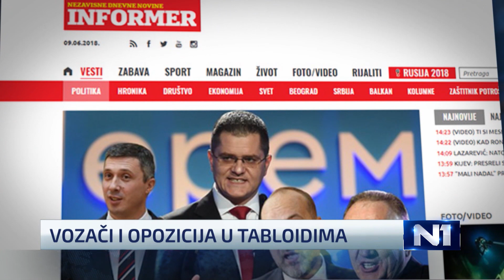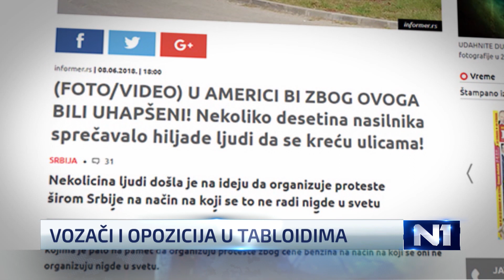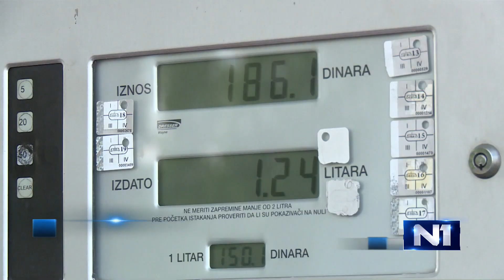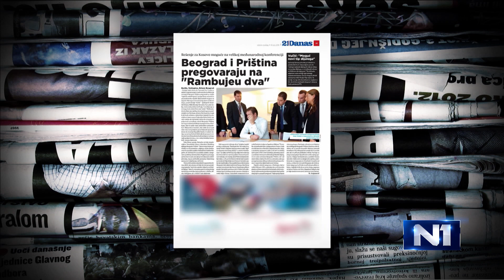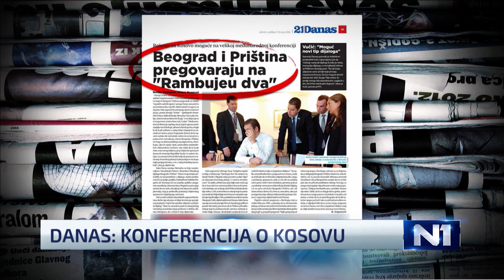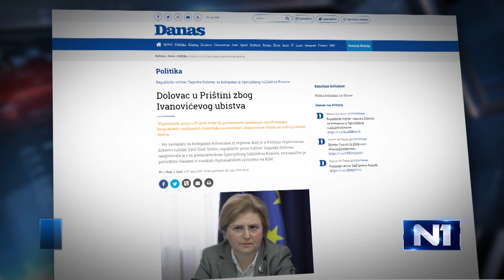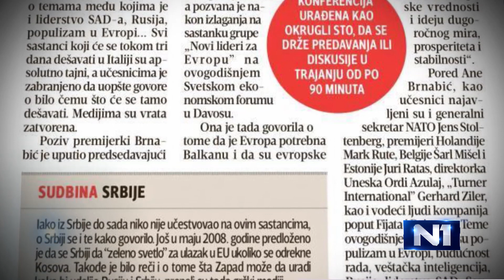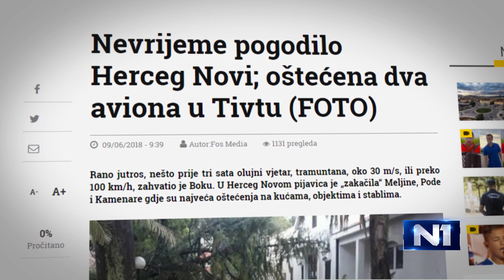Dnevnik u 19 /Beograd/ 9.6.2018.